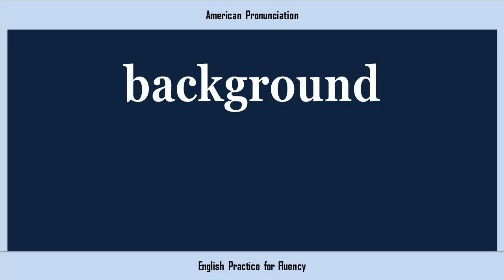background, How to Say or Pronounce BACKGROUND in American, British, Australian English